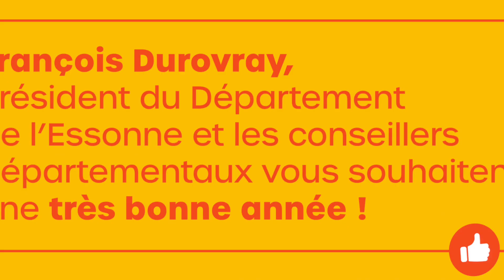Carte de vœux 2022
François Durovray, Président du Département de l'Essonne et les conseillers départementaux vous souhaitent une très bonne année.
L’Essonne vous appartient, son avenir c’est vous !